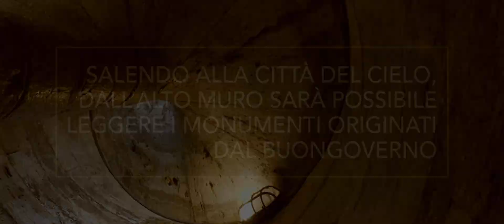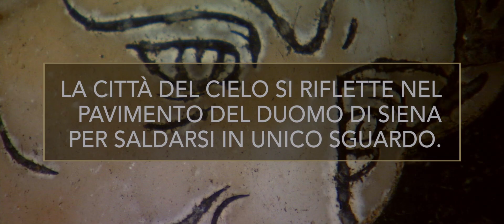La scopertura del Pavimento del Duomo di Siena